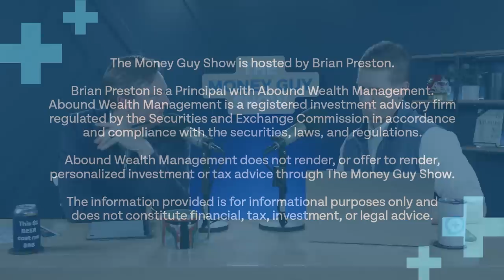How Much Cash Should You Have on Hand?